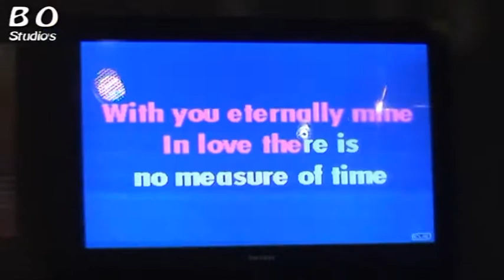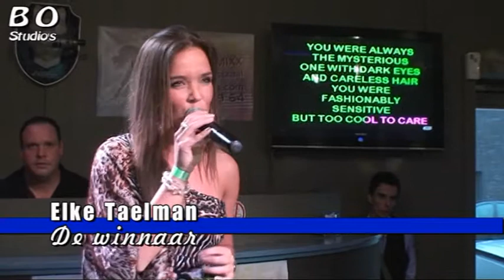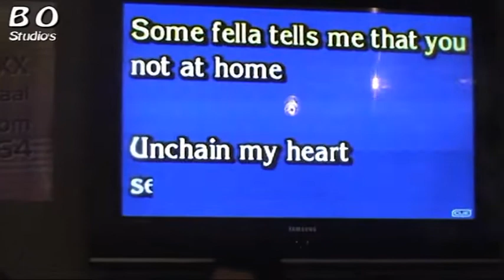derde kampioenschap van Vlaanderen Karaoke 2011